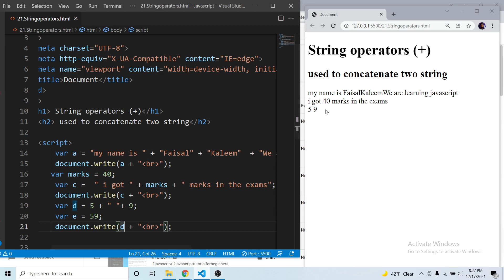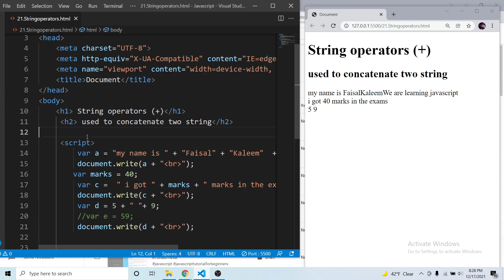JavaScript String operator in Urdu/Hindi